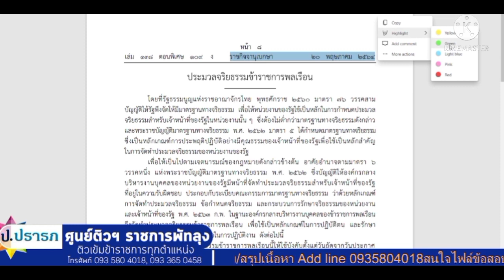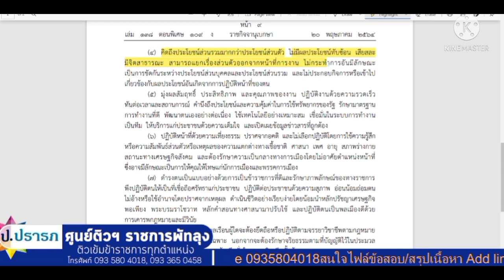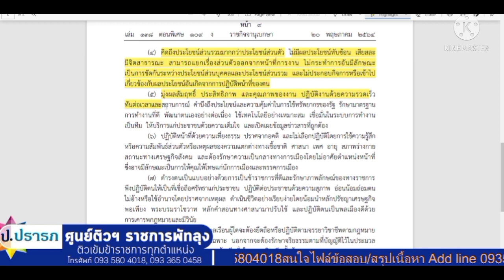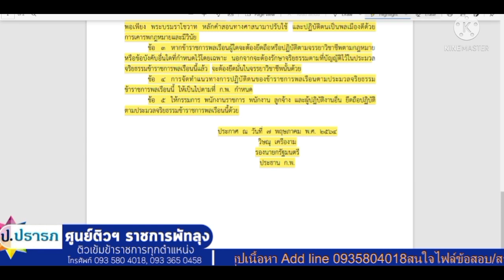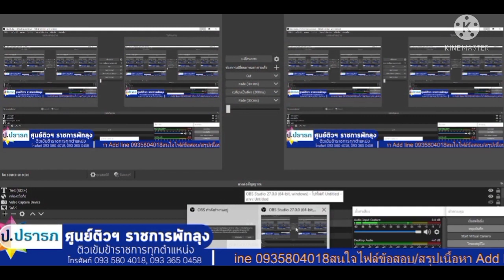ประมวลจริยธรรมข้าราชการพลเรือน2564#สอบราชการ#ความรู้ทั่วไป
ประมวลจริยธรรม2564